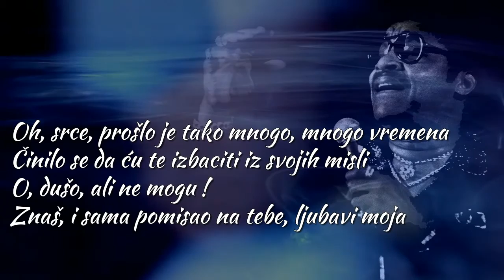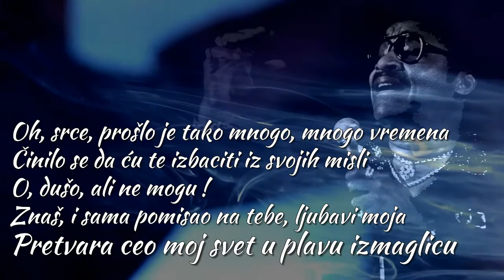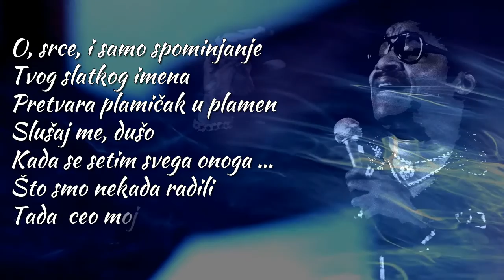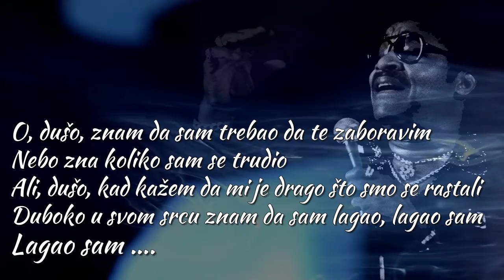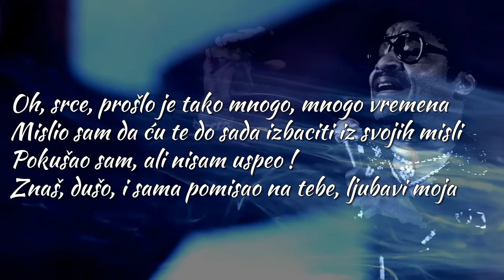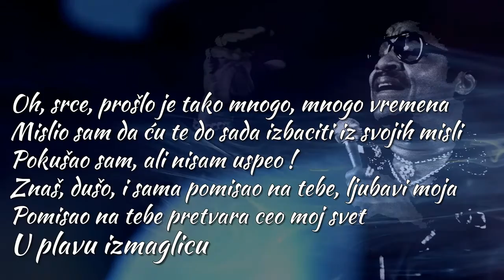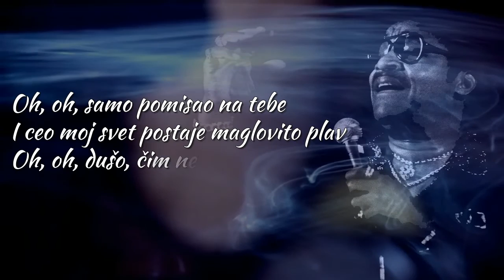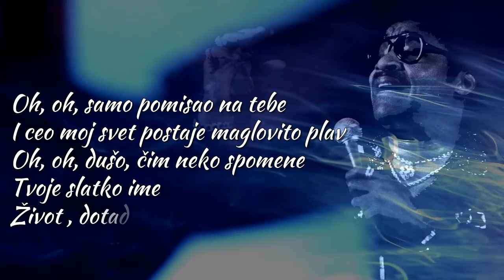Little Milton - Misty Blue (Srpski prevod)